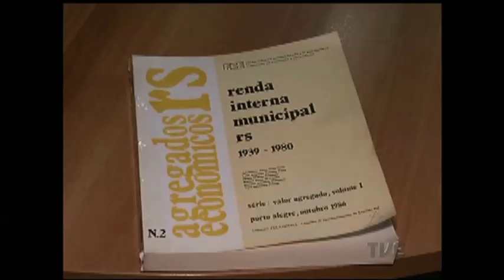PIB do setor de serviços ganha importância na economia gaúcha, diz FEE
O Produto Interno Bruto do setor de serviços ganha importância no Rio Grande do Sul e já ultrapassa a agropecuária na maioria dos municípios gaúchos. Os dados do PIB divulgados pela Fundação de Economia e Estatística, com base no ano de 2014, também revelam que apenas 10 cidades concentram 42% da riqueza do Estado.